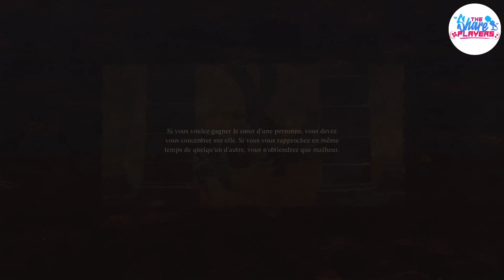🐉 TEST de DRAGON'S DOGMA 2 sur PS5 & PC : il dame le pion aux action-RPG ⚔️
Mon avis et premier test sur DRAGON'S DOGMA 2 !! 🔥

❤️ Un petit don pour BRIOCHE ! (tu aides un média indépendant, et ton message s'affichera à l'écran !)

🔔 Ne rate aucun LIVE ni vidéo en activant la cloche !

👍 Merci à ceux qui laissent un SUPER pouce bleu et un commentaire 📝

▬ ▬ ▬  MES RÉSEAUX  ▬ ▬ ▬

▬ ▬ ▬ INFOS ▬ ▬ ▬